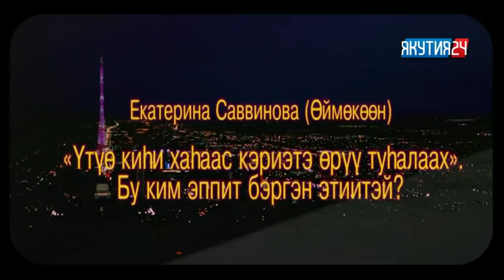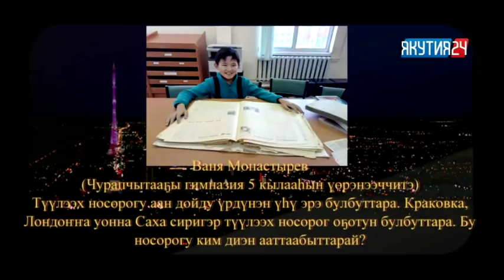Интеллектуальная игра Т.О.К. Выпуск 3